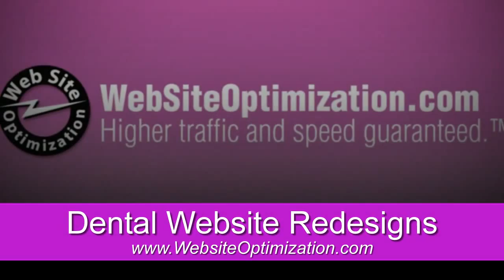Dental Website Redesigns | WebsiteOptimization.com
Website Optimization
3134 Sunnywood Dr.
Websites and Search Engine Optimization for Dentists

Are you searching for cost-effective Internet marketing for your dental practice that will generate 10, 20, or even 40 or more new clients per month?

Today one of the best marketing strategies is getting your dental practice website top positioning on Google, Yahoo! and Bing search engines with Search Engine Optimization (SEO). SEO gets your website in front of local people from your city who are searching for a dentist. When you have top search engine rankings, many will click your listing, go to your website and then contact YOU for your dental services.

About Website Optimization
Website Optimization, LLC is a web performance and Internet marketing firm dedicated to increasing your bottom line through the optimization of existing web sites.
Founded in 2002 by Andrew King, Website Optimization, LLC is a privately held consulting firm specializing in Website Performance, Search Engine Marketing, Pay-Per-Click Advertising, and Conversion Rate Optimization.

Higher traffic and speed guaranteed™
Speed is what your users want. More traffic is what you want. Our book and our services will help you optimize your web site for maximum results.

Website Optimization
3134 Sunnywood Dr.